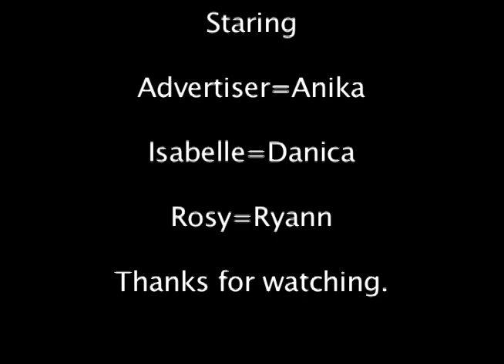dog o purse - Anika TUSC video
A great new invention for all people!
the amazing DOG O PURSE!